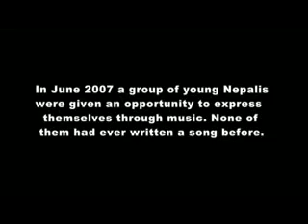Bring Back Peace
Music Seeds International's first project. 2007. Himalayan kids at Shree Mangal Dvip school in Boudhanath Nepal singing a song they wrote for peace. Topic and lyrics all created by their band Peace Mantra.